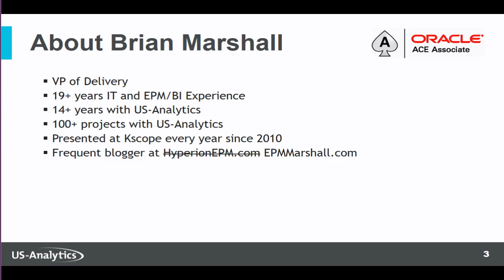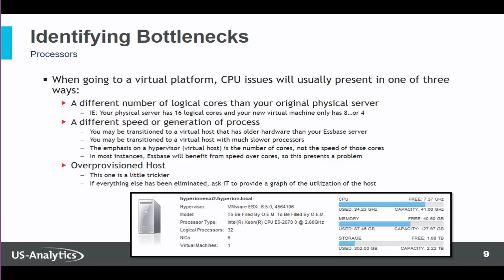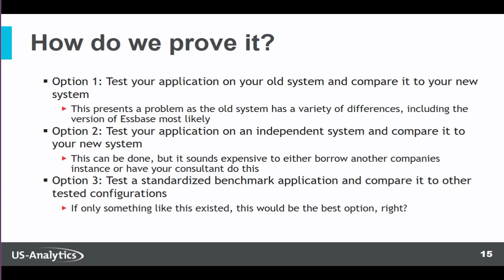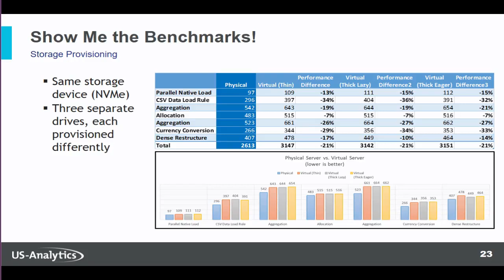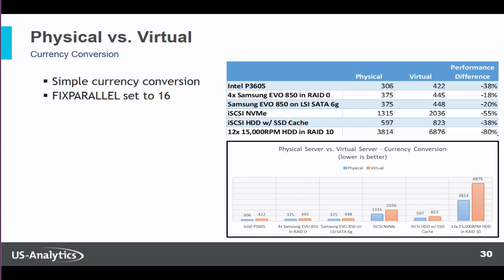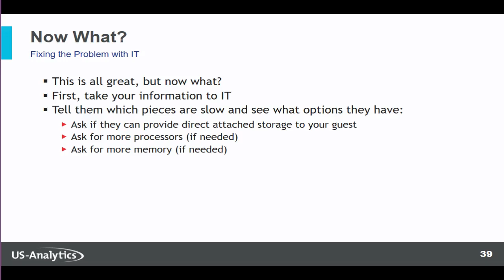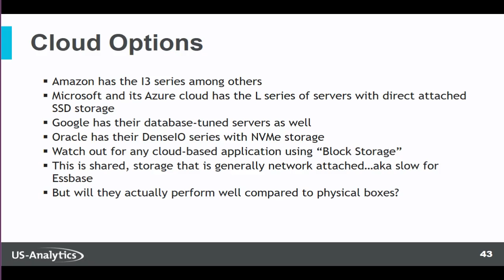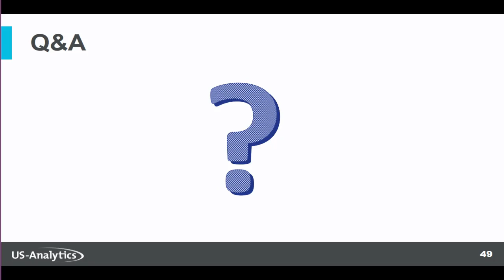IT Made Me Virtualize Essbase and Performance Sucks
In this presentation, Oracle ACE Brian Marshall focuses on making sure that your transition to a virtualized environment is as smooth as possible. He discusses specific settings in the virtual environment, the operating system, and Essbase to get the most out of your server.
Download the presentation to learn:
Why IT took your Essbase server
An explanation of why your performance sucks now that your server is gone
How to fix performance
How to prove your performance is better once you've fixed it
And more!